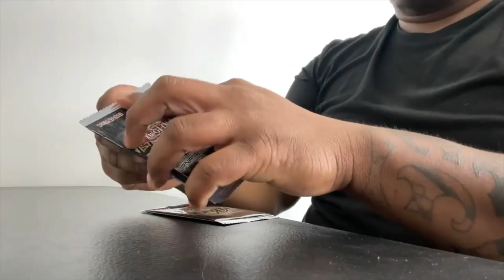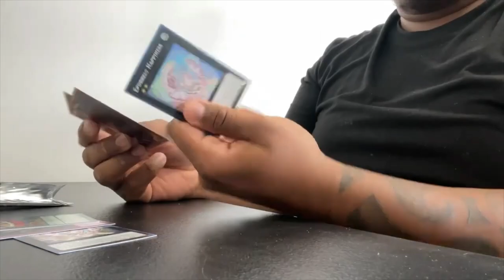Grabbing Upgrades and Going to Locals!!!! |Yu-Gi-Oh! Vlog| Road to regionals